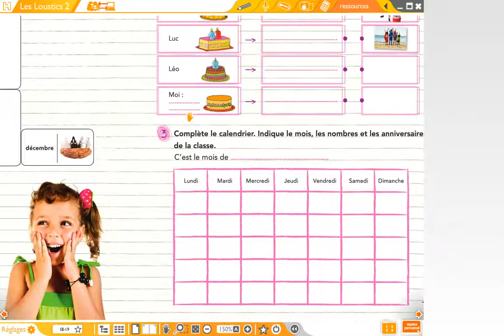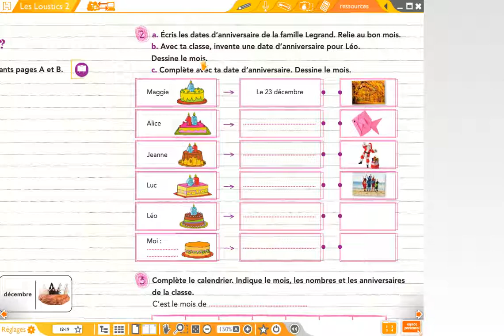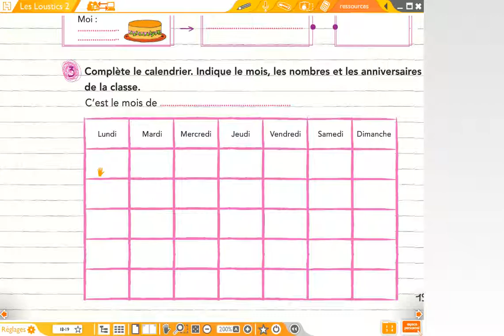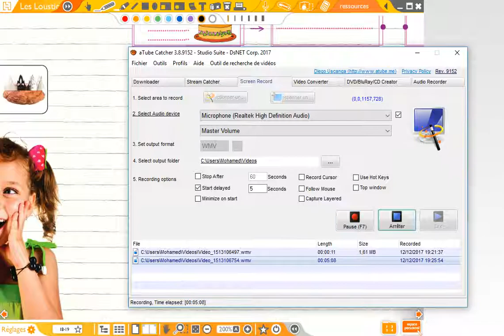C.P 19 Gr3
Gr3- Cahier d'activités page 19